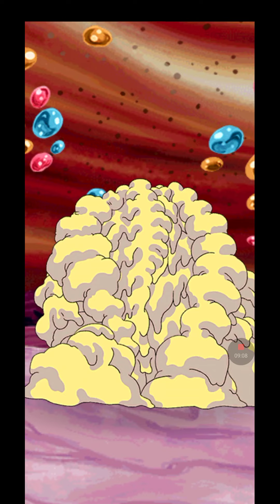Dokkan Battle Awakening my Janemba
Hello everyone

Again a dokkan awakening